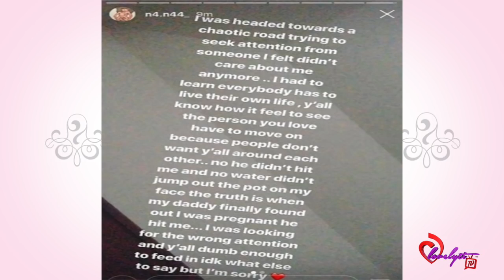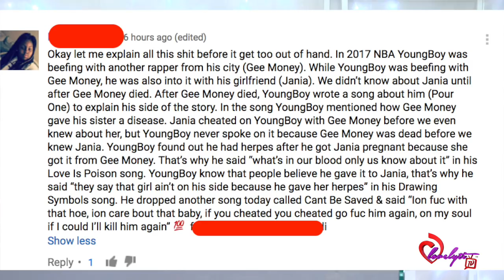NBA YoungBoy, His Mama, and Jania All Confirm He Has Herpes! 👀CantBeSaved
Today's Look😍
Lip Color:💄💋
Look of the day: 🛍️👗
Nail polish: 💅🏾